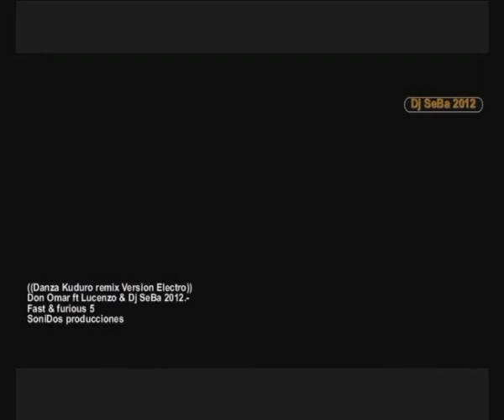Danza Kuduro Version Electro On Omar ft Lecenzo Dj SeBa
((Danza Kuduro - Version Electro Club rmx SoniDos))
* Don Omar ft Lucenzo & Dj SeBa.
* Fast & Furious 5 rmx